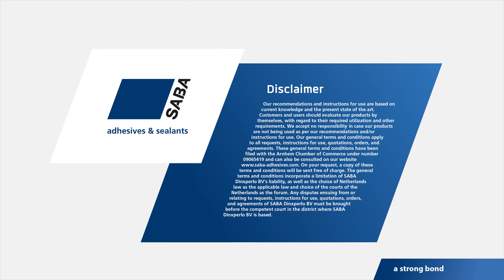Application Video - Mixing with the universal mixer